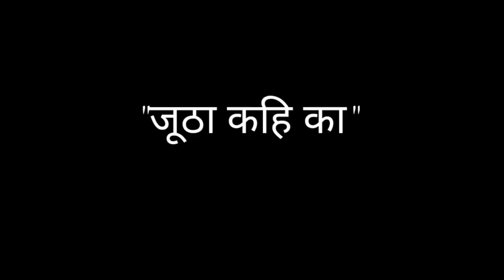Mumbai Police files complaint against the editorial staff , Mumbai Police, Arnab Goswami absconding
Mumbai Police files complaint against the editorial staff , Arnab Goswami absconding